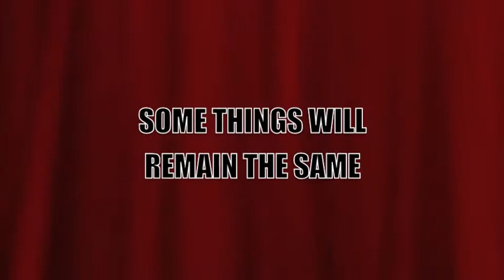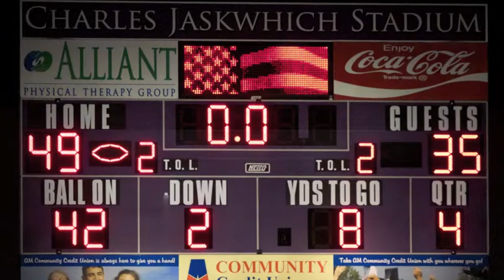BRADFORD VS. TREMPER 2012